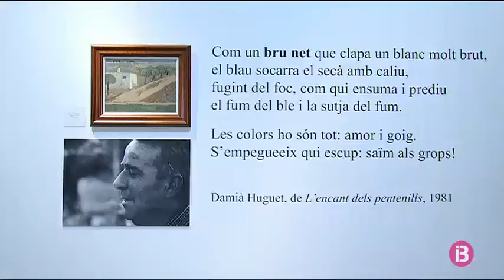Les transgressores obres de Miquel Brunet s’exposen a la Capella del Centre de la Misericòrdia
Les obres més transgressores i desconegudes de Miquel Brunet s’exposen a partir d’avui a la capella del Centre Cultural de la Misericòrdia. Una mostra on es podran veure 34 quadres mai vists del pintor manacorí. Naturalesa morta, la figura humana i el paisatge són els temes centrals de les pintures, on es demostra la sinceritat de l’artista. Un homenatge que coincideix amb el seu nomenament com a fill il·lustre de Manacor el pròxim 15 de setembre.